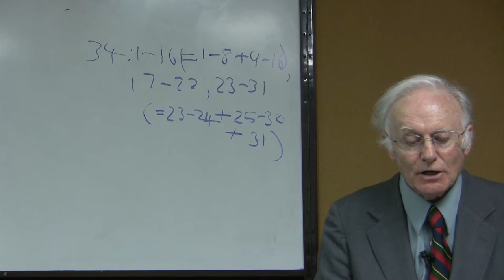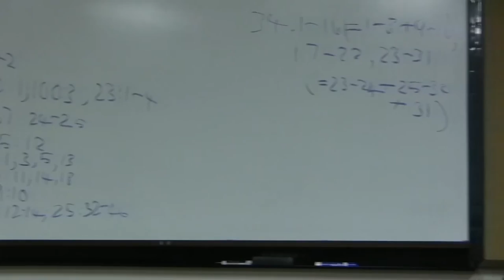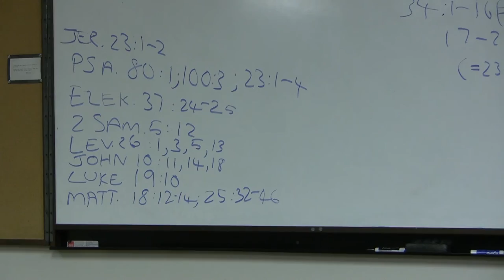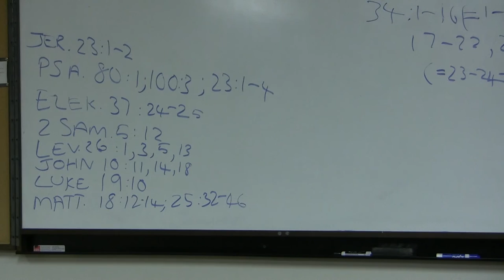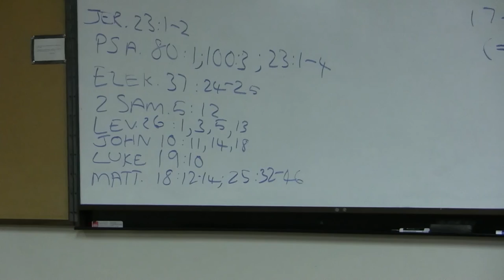Dr. Leslie Allen, Ezekiel, Lecture 16, Israel's good Shepherd (Ezk 34:1-31)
Dr. Leslie Allen has a Ph. D. in Hebrew from London University and an MA in Classics and Oriental Studies from Cambridge University.  He has written books on Psalms (NICOT), Jeremiah (OT Library), 1-2 Chronicles; Prophets: Language, Image and Structure in the Prophetic Writings (JSOT Sup) and two volumes on Ezekiel for the Word Biblical Commentary series.